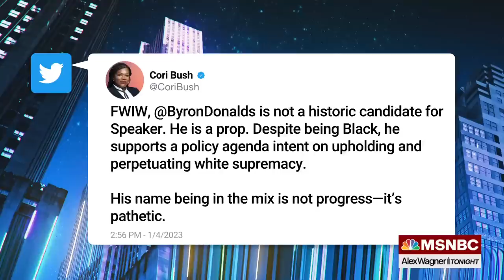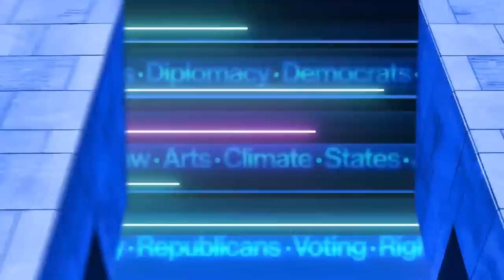Freedom Caucus finds sudden odd interest in diversity amid House speaker spectacle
Rep.-elect Ilhan Omar, deputy chair of the Congressional Progressive Caucus, talks with Alex Wagner about the specious elevation of Byron Donalds by anti-McCarthy Republicans and the undercurrents of race and privilege in the GOP's House speaker stand-off.